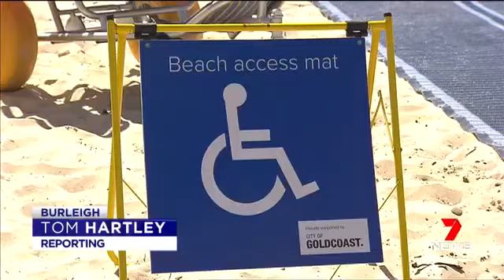7 NEWS Frank Blanch Story Burleigh Heads QLD